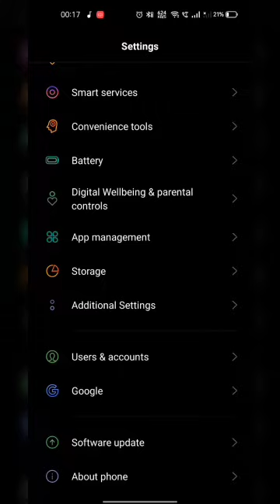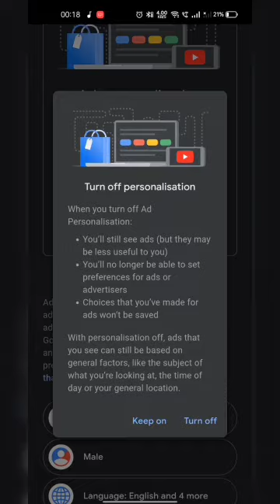ad how to stop 🛑 in the simple method So watching the video and haplful 🤗